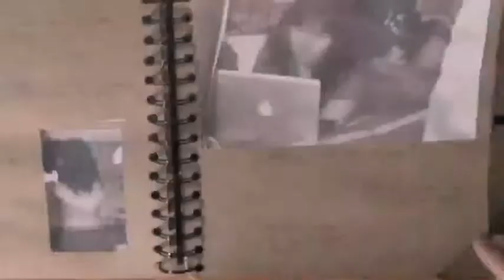Washed Ashore - Final cut